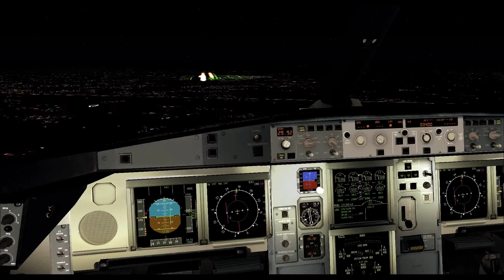A340 600 IBERIA,Wilco vol 2,Flight Simulator 9,Aterrizaje en la noche EGKK